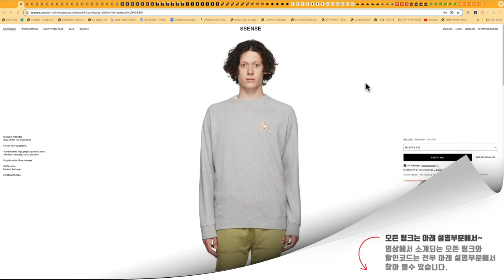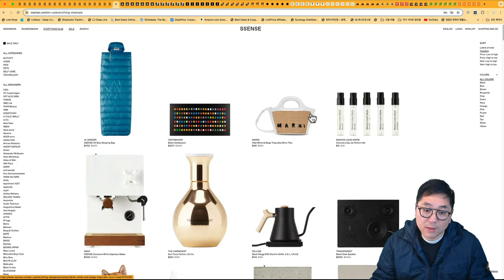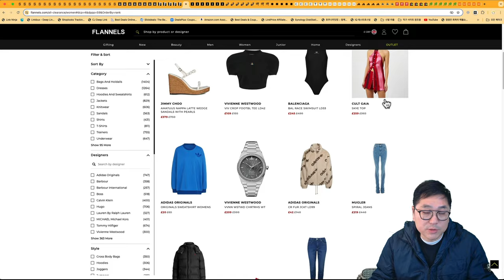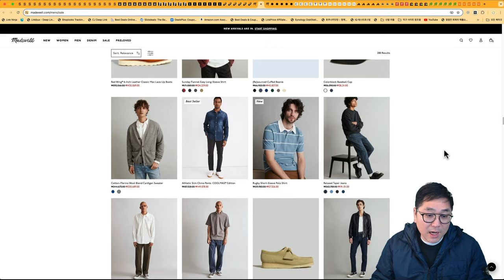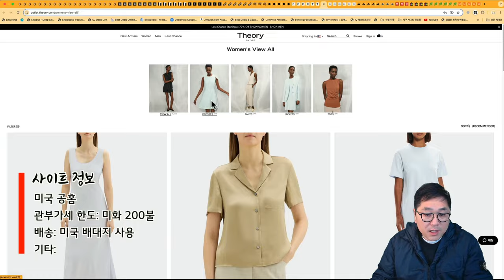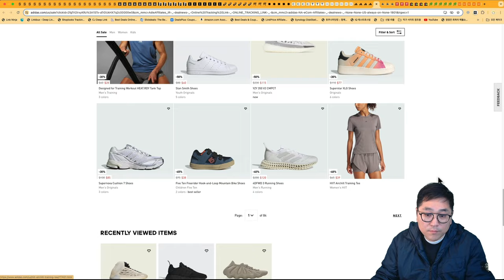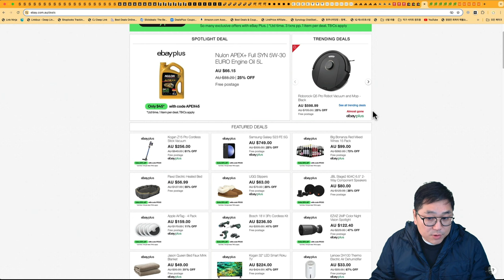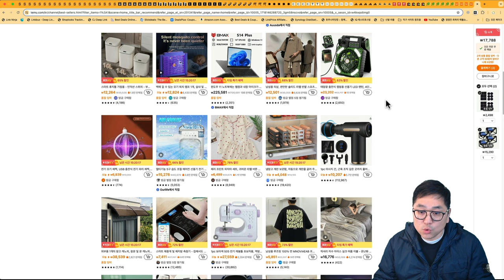메종키츠네 맨투맨 8.5만원, 뉴발 991 21만원, 폴로 리넨 셔츠 10만원, 젤 카야노 14 크림 블랙, 아디다스 삼바 9.5만원, 브레빌 커피머신 46만원, 아이허브 20%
00:00 해외직구 타임라인
00:39 에센스 세일 모음 - 메종키츠네 맨투맨 8.5만원, 메종키츠네 가디건 18만원, 우영미 백로고 긴팔 15만원, 아미 반팔 8.5만원, 베이프 반팔 5.6만원
02:32 풋패트롤 정기세일 - 뉴발 991 색상 다양 21만원, 아디다스 삼바 9.5만원, 펀첸왕 컨버스 11만원
03:24 플라넬스 세일 모음 - 챔피온 리버스위브 반팔 1.4만원, B&O 이어폰 9.6만원, 뉴발 990V5 15.7만원
04:07 아이코닉 최대 60% + 20% - 폴로 리넨 셔츠 10만원, 폴로 옥스포드 셔츠 7.5만원, 노스페이스 반바지 4.3만원
05:10 아식스 호주 공홈 - 젤 카야노 14 색상 다양 사이즈 다양
05:41 메이드웰 - 젤 카야노 14 크림 블랙 프리오더
06:13 안토니올리 추가 20% 세일 - 르메르 셔츠 43만원, 갤러리 디파트먼트 후드 48만원
06:51 코스 미 공홈 최대 50% 세일
07:15 띠어리 아울렛 추가 20% 세일
07:33 캘빈클라인 추가 40% 세일 - CK 울트라 소프트 드로즈 한장에 1.5만원
08:22 아디다스 미 공홈 추가 25% 세일 - 이지부스트, 아딜렛 슬리퍼 1.5만원
08:57 풋락커 정기세일 - 나이키 V2K 12.4만원
09:17 즈월링 주방용품 세일 - 스타우브, 쌍둥이칼 등
09:55 호주 이베이 15% 세일 - 브레빌 870 커피머신 46만원, 브레빌 그릴 프레스 10.7만원
11:06 아이허브 사이트 전체 20% 세일 오늘 하루만
11:36 테무 특가 상품 - 역방향 우산 1700원, 방수 매트리스 커버 1200원, 노트북 스탠드 1800원

에센스 세일 제품 가격 조정 되었습니다.

풋패트롤 정기세일 됩니다.

플라넬스 영국 편집샵 정기 세일 가격 좋습니다.

아이코닉 최대 60% + 20% 세일 됩니다.

아식스 호주 공홈에 젤 카야노 14 사이즈 다양합니다.

메이드웰에 젤카야노 14 크림 블랙 프리오더 구입 가능합니다.

관부가세 포함 금액입니다.

관부가세 이미 포함 금액입니다.

코스 미국 공홈 최대 50% 세일 됩니다.

띠어리 아울렛 추가 20% 세일 이미 반영 되어 있습니다.

캘빈클라인 세일 제품 금액별 최대 40% 추가 세일 됩니다.

아이피 우회 접속 하셔야 됩니다.

울트라소프트 드로즈 3팩 한장에 1.5만원

아디다스 미국 공홈 세일 제품 추가 25% 세일 됩니다.

풋락커 미국 정기세일 됩니다.

즈월링 주방용품 세일 됩니다.

테무 어플 신규 또는 재설치 고객만 아래 가격으로 구입이 가능합니다. 한국 직배송 무료배송 됩니다.

감사합니다.